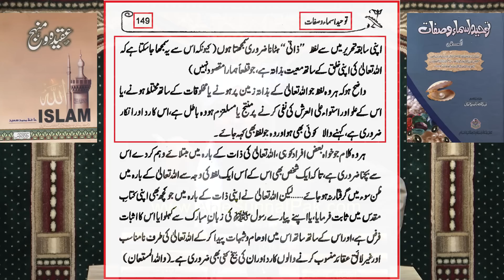[ English ] Where is ALLAH ??? Istawa-alal-ARASH ??? الاستوی علی العرش | Engineer Muhammad Ali Mirza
A Critical Video Clip from 040-Public Q & A Session & Meeting of SUNDAY with Engineer Muhammad Ali Mirza Bhai (24-April-2022). Link of Complete Session
Ref. No. 1 : ALLAH kahan hai ??? Where is ALLAH ??? Hanafi Vs Ahl-e-Hadith !!! (By Engineer Muhammad Ali Mirza)
Ref. No. 2 : ALLAH bara hai ya keh ARSH bara hai ??? (BOL Tv kay dono Brailvi & Ahl-e-Hadith ULMA ko ILMI JAWAB)

We share All Islamic Scholars : Ilyas Qadri Dr. Tahir Ul Qadri Khadim Hussain Rizvi Mufti Akmal Kokab Noorani Okarvi Muzafar Husain Farooq Rizvi Ehsan Qadri Shah Turab Ul Haq Maulana Tariq Jameel Mufti Tariq Masood Makki Al Hijazi Tauseef ur Rehman Rashdi Javed Ahmed Ghamdi Maulana Ilyas Ghuman  Mufti Ali Nawaz Online Maulana Ishaq engineer mirza ki haqeeqat engineer muhammad ali mirza lectures Engineer Muhammad Ali Mirza latest,engineer muhammad ali mirza ki haqeeqat munazra engineer muhammad ali mirza mufti samer abbas qadri mufti saeed and khadim hussain rizvi dr ashraf asif jalali dr suleman misbahi mufti taqi usmani mufti abdul wahid qureshi umer siddique hisham zaheer ibtesam zaheer zubair ali zai saad rizwi